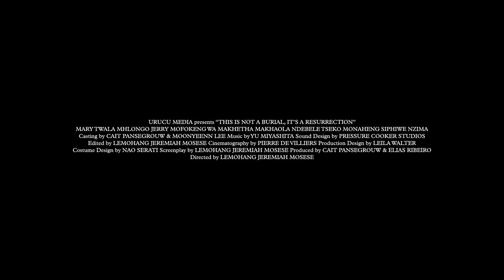THIS IS NOT A BURIAL, IT'S A RESURRECTION TRAILER _41st DIFF_Opening Night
‘This Is Not A Burial, It’s A Resurrection’, starring the late South African screen legend Mary Twala, is the opening film at this year’s Durban International Film Festival (DIFF), and is also in competition. The festival runs from 10 to 20 September and, for the first time in its 41-year history, DIFF will go virtual.

The first film from Lesotho, made by a Mosotho filmmaker, to screen at an international festival, ‘This Is Not A Burial, It’s A Resurrection’, directed by Lemohang Jeremiah Mosese, was viewed by critics as one of the best films at this year’s Sundance Film Festival, held in January. The visually striking drama, set in the mountains of Lesotho, opens with an elderly widow named Mantoa (Mary Twala), grieving the loss of her son. Determined to die and be laid to rest with her family, her plans are interrupted when she discovers that the village and its cemetery will be forcibly resettled to make way for a dam reservoir. Refusing to let the dead be desecrated, she finds a new will to live and ignites a collective spirit of defiance within her community.

The film continues to travel internationally, and has taken home six further awards, including a Best Actress prize for Twala. The film also stars film and television icon Jerry Mofokeng Wa Makhetha (‘Tsotsi’, ‘Fanie Fourie’s Lobola’, ‘Five Fingers for Marseilles’, ‘Four Corners, ‘Scandal’, ‘Soul City’, ‘Yizo Yizo’, ‘Isidingo’), Makhaola Ndebele (‘Machine Gun Preacher’, ‘Money Monster’, ‘Nomzamo’) and Tseko Monaheng (‘Naka la Moitheri’, ‘Five Fingers for Marseilles’).